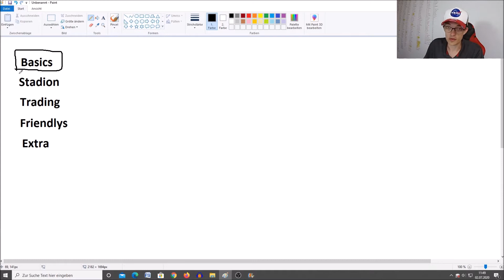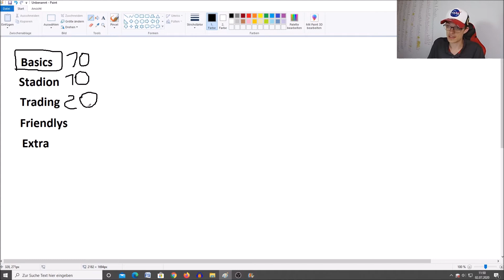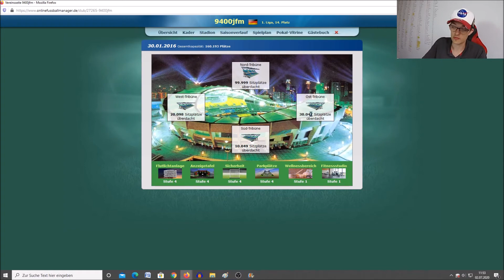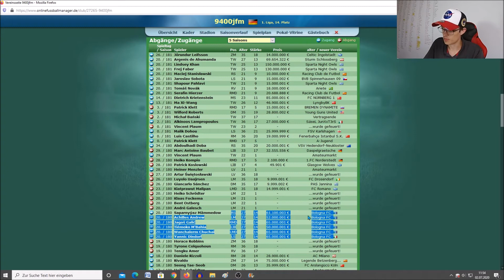Let's play OFM - Teamcheck mit Powerranking